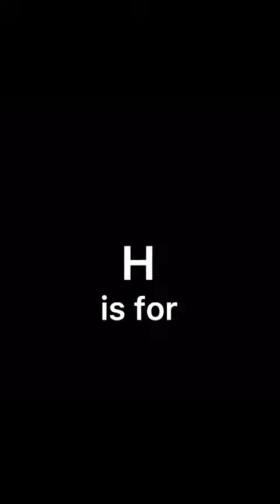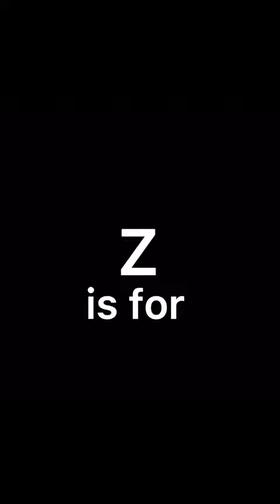Louis Partridge learning the alphabet with him❤💯